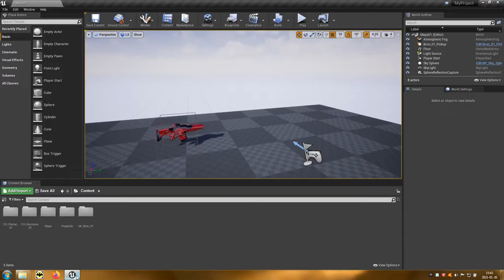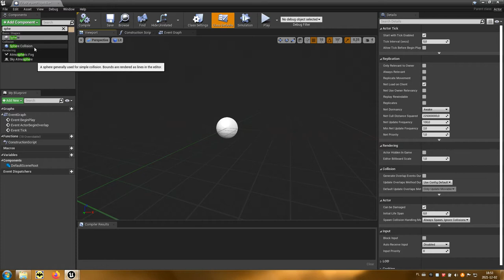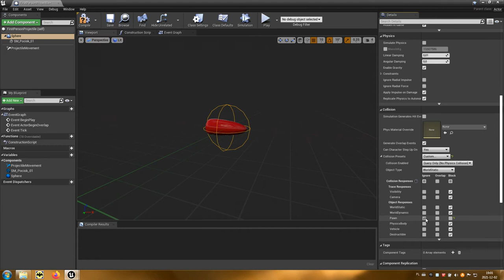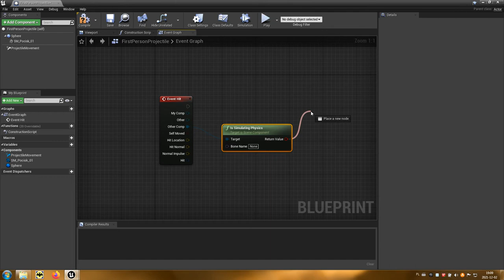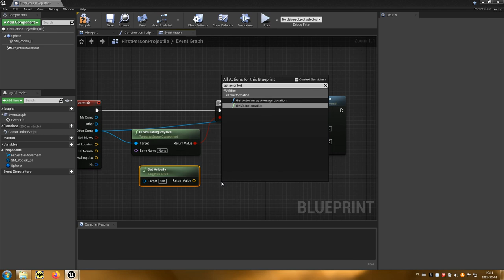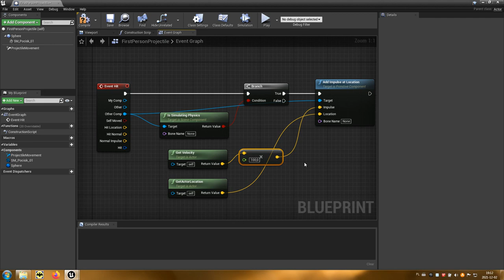15 Tworzenie pocisku (FPP)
Film prezentuje w jaki sposób wykonać pocisk.
Pliki do kursu (plik PP-Gracz.rar).